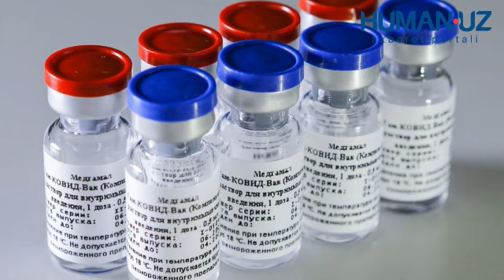Ўзбекистон Россиядан вакцина сотиб олмоқчи. Фарғонада талончилар ушланди